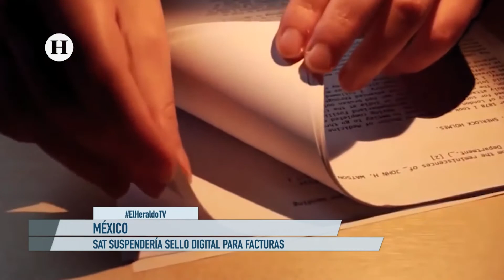Empresas que pierdan el sello digital de facturación podrán protegerse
El abogado Ricardo Martín González dijo que la amenaza del SAT de cancelar el sello digital de las empresas que tengan prácticas financieras sospechosas es una medida que ya se encontraba dentro de la legislación.